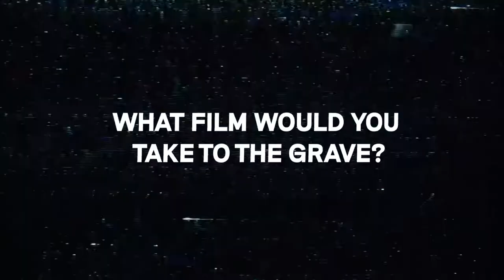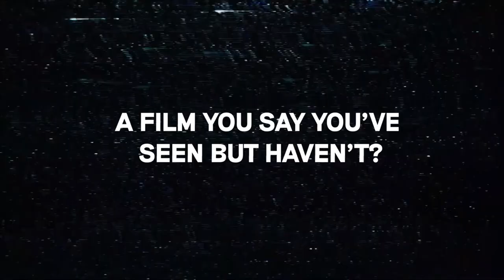Ruben Östlund reveals his BIFA Confessions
We sat down with Ruben Östlund to discuss his new film Triangle of Sadness and to find out about his film confessions.